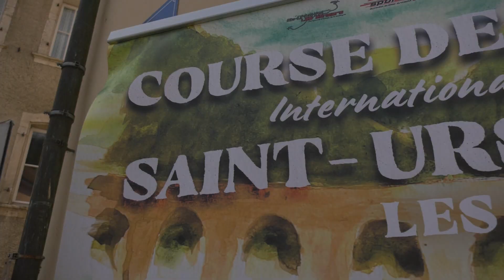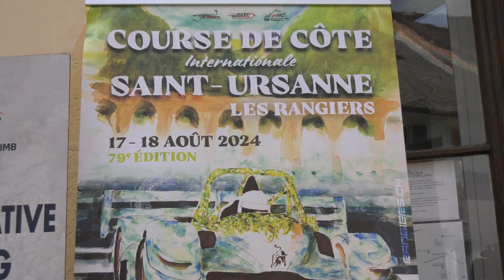COURSE DE COTE SAINT URSANNE - LES RANGIERS 2024 | SIMON HUGENTOBLER | OSELLA FA30